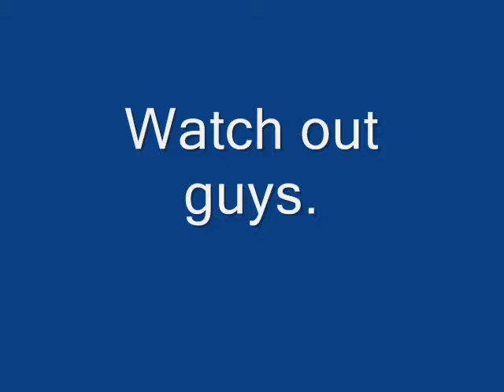Herobrine Sighting 1.7.5! (REAL)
OH MY GOODNESS! Herobrine is real! Watch out guys!

Other Herobrine sightings

                                     Song

Minecraft.

              So i made a new survival mode world for Minecraft. I didn't believe what i saw.
               First, i saw a sheep with white eyes. Then, i saw another sheep with white
                eyes. I nearly crapped my pants. But then i tried to take my mind off of it.
                  But then i saw a tree with no leaves. My heart was pounding alot faster.
                     I then knew it was Herobrine. So i just walked away, only to find a
                    Pyramid. I was really REALLY scared. Then i found another pyramid.
                                                        Watch out guys.

                                   Some sightings are fake in the next video.

                                                  NOT MULTIPLAYER!

It is 100% real. If you think it is FAKE then you are mistaken. So please don't write